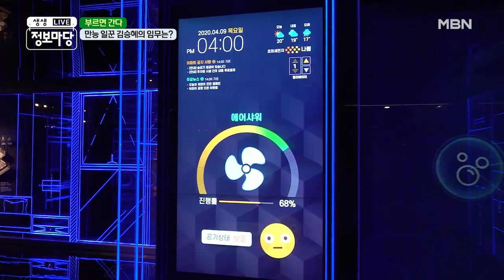만능 일꾼 김승혜의 임무는?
오늘의 일터, 보는 곳곳이 놀라움의 연속!